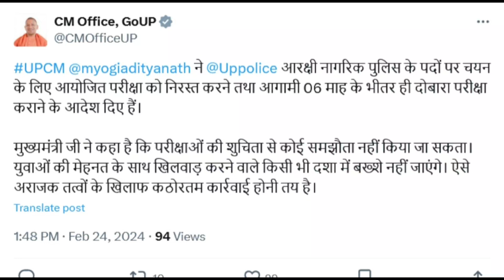UP Police Exam Cancelled | सिपाही परीक्षा हुई निरस्त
UP police सिपाही भर्ती रद्द करके योगी सरकार ने लाखों अभ्यर्थियों को बड़ी राहत दी. पेपर लिख के दावों के बाद लाखों अभ्यर्थी परीक्षा रद्द करने और दोबारा एग्जाम करने की मांग कर रहे थे.  राज्य सरकार ने परीक्षा रद्द करने के साथ ही 6 महीने के भीतर फिर से परीक्षा आयोजित करने का आदेश दिया है. सीएम योगी ने कहा कि युवाओं की मेहनत और परीक्षा की सुचिता से खिलवाड़ करने वालों के खिलाफ होगी कठोरतम कार्रवाई की जाएगी।

UP Police Exam Cancelled
Up police exam big update
Up police constable re-exam
up police exam cancel news
up police latest news, up police big update, यूपी पुलिस सिपाही भर्ती रद्द
up police exam cancel full details, up police re-exam information
पुलिस सिपाही भर्ती रद्द, up police good news